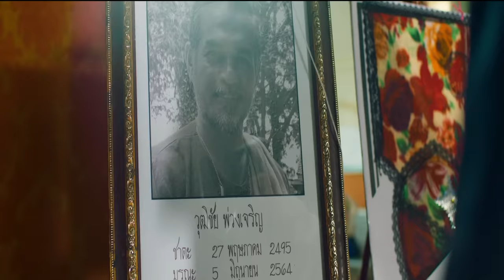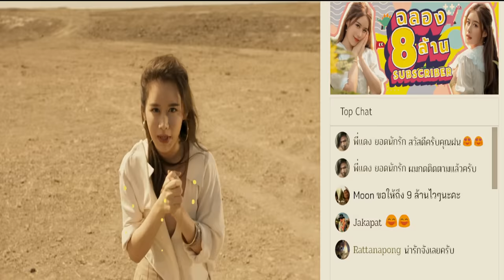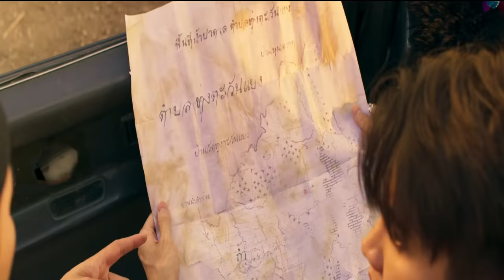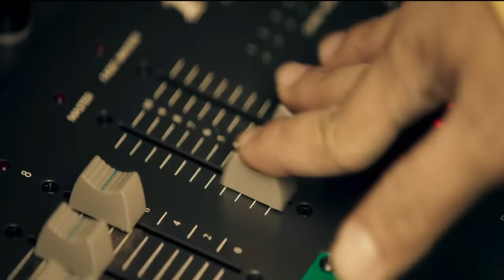Leio (2022) Film Explained in Hindi/Urdu Story Summarized हिन्दी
Leio (2022) Thriller movie explained in Hindi Urdu. The Thai Thriller Fantasy ''Leio: The Beast Below'' story summarized with a full ending in हिन्दी explanation. The plot revolves around an ex-famous musician who goes back to his village for an ancient competition, but he and his friends find a big lizard that is causing chaos everywhere.It consumes countless lives and shows no hesitation in taking the lives of everyone in its vicinity. In reality, the hero is here to participate in a water field digging competition in the hopes of winning a significant cash reward. Unfortunately, these guys are unaware that a monstrous giant lizard that wants to be left alone waits inside the ground.

Credits:
Images and footage Source: Toho Pictures
Director: Chalit Krileadmongkon
Producer: Pichaya Nitipaisalkul
Edited by: Paul Leyden